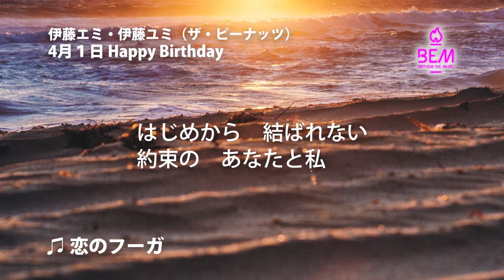恋のフーガ - ザ・ピーナッツ【4月1日バースディ・イブ・ミュージック】1000人TV